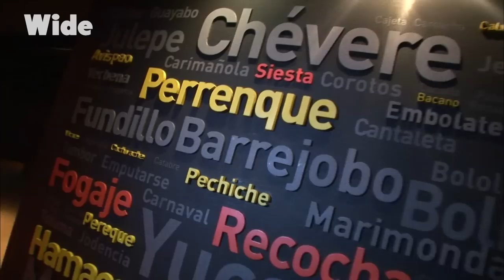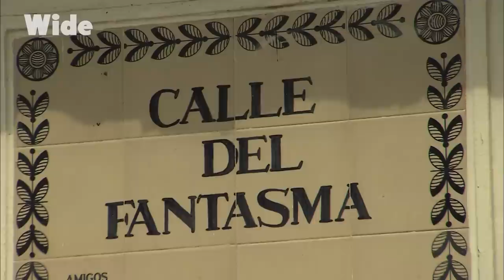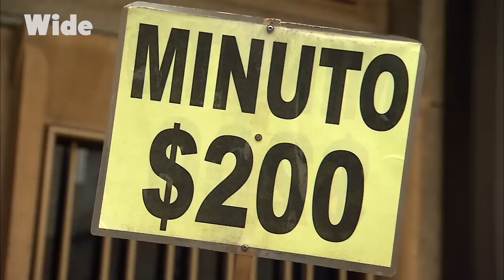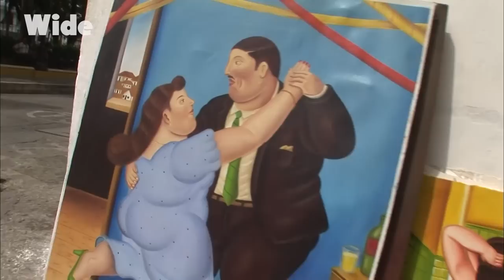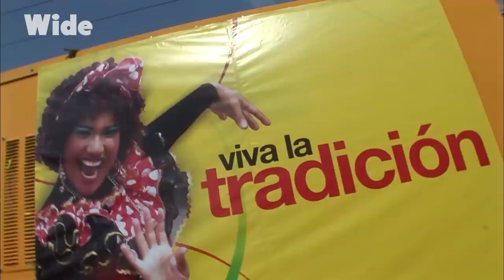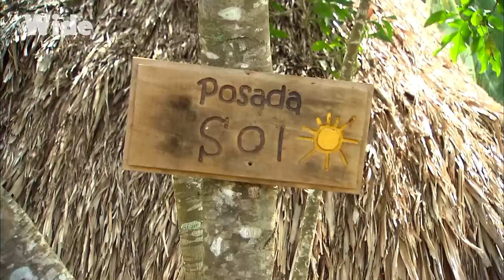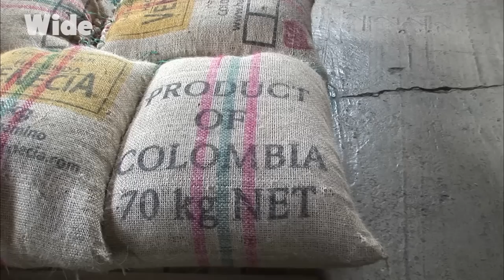Colombia: in a continual movement | WIDE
Colombia is one of the countries in the world that offers the widest biodiversity. Its location on the equator and its mountain area make this country, a land with an enormous variety of fauna and flora.

But it's not only nature that has the potential to surprise the visitor. The towns with their colorful façade and the vibrant energy of their inhabitants are enough to make any trip to Columbia an unforgettable experience.  Here, the cities are nicknamed the « towns that never sleep » and the carnivals last for several days and nights.

From the film: "Discovering the World – Colombia, the warmth of a smile"